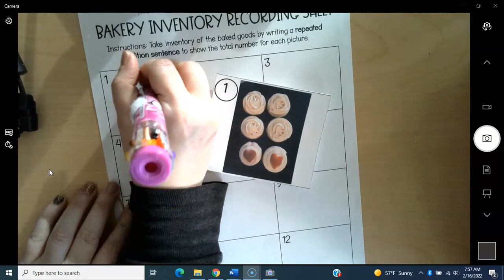Bakery Inventory Game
Learn how to play the Bakery Inventory Game!